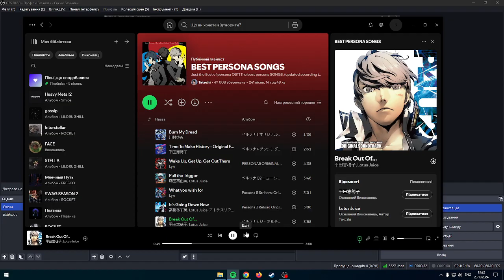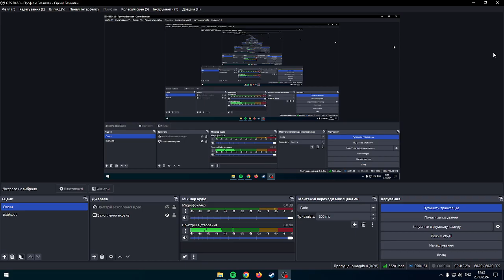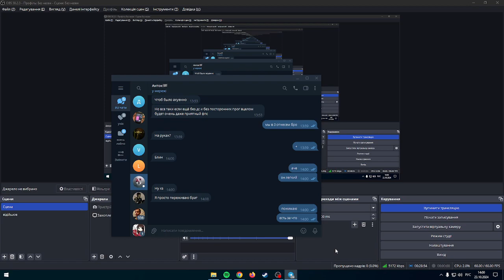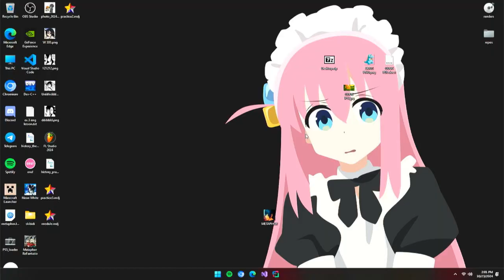dual pc stream setup test